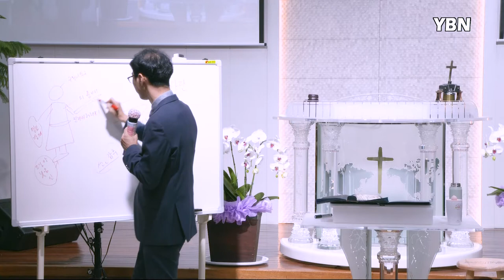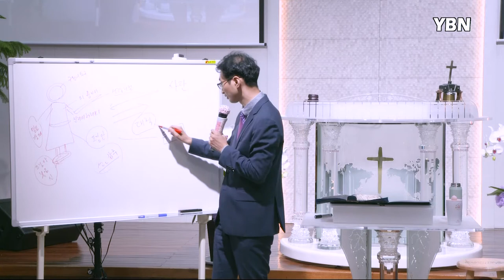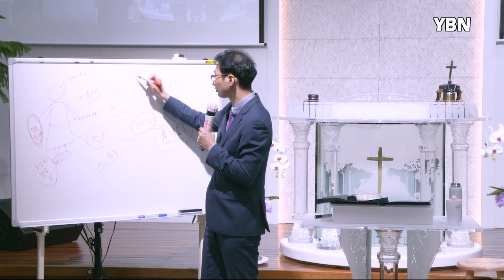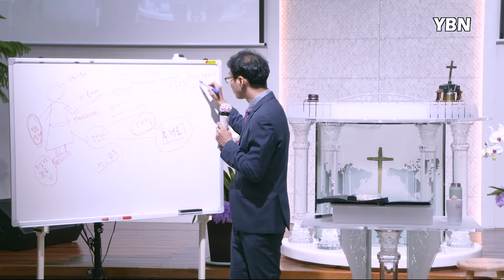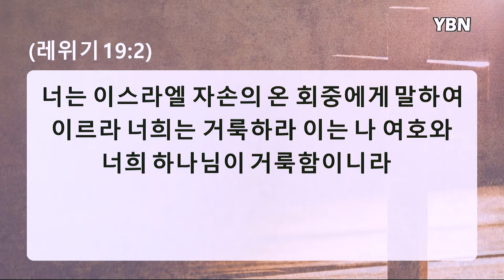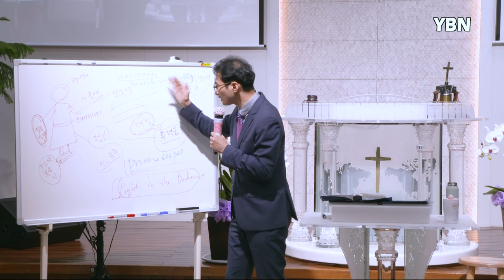다스리는 자들은 선한일을 위해서 존재합니다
본문말씀